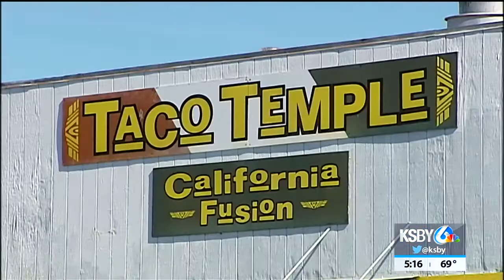Popular Morro Bay restaurant Taco Temple expanding to San Luis Obispo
It may not be Tuesday, but it's official. Taco Temple restaurant will expand and add another location in San Luis Obispo.